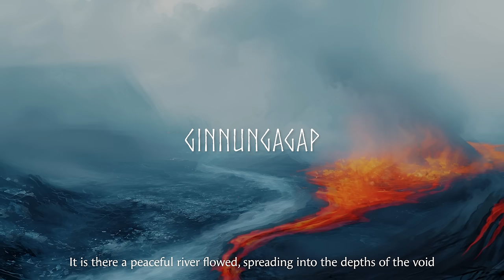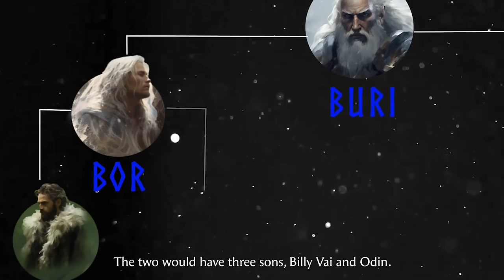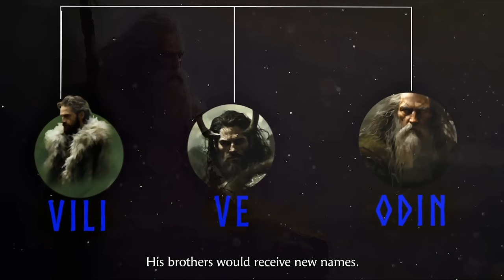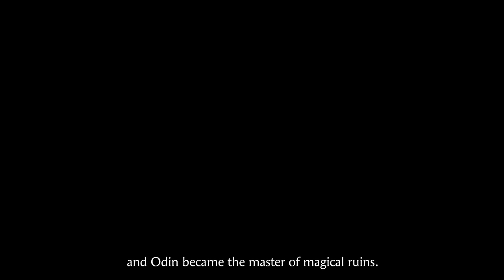The ENTIRE Story of Norse Mythology Explained (4k Documentary)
BIG thanks to the work of Daniel McCoy. His book, The Viking Spirit, formed the backbone of this video, I would highly recommend you buy it for further reading and analysis.

Also thank you to  @bjorth_official  for generously providing much of the music used! You can see a full list of the music timestamps right below these chapter timestamps:

Timestamps:
00:00:00 - Creation
00:03:34 - The First humans
00:06:45 - Odin Learns the Runes
00:07:59 - Odin Builds Valhalla
00:09:14 - The Theft of Odins Necklace
00:12:09 - The Other Gods
00:13:35 - Odin and Mimir's Well
00:15:22 - Kvasirs Blood
00:20:15 - The Treasures of the Gods
00:22:46 - The Binding of Fenrir
00:26:18 - Thor Goes Fishing
00:28:57 - Thor and Geirrod
00:31:47 - The Theft of Freya's Necklace
00:34:01 - Odins Exile
00:36:04 - Frey Seduces Gerd
00:39:08 - The Ordeal of the Hooded One
00:43:36 - Thor's Duel
00:48:04: - Thor and Utgarde Loki
00:55:32 - Andvari’s Curse
00:59:12 - The Kidnapping of Idun
01:03:30 - The Marriage
01:05:32 - Baldurs Dreams
01:08:32 - Baldur and the Mistletoe
01:14:07 - Loki’s Taunts
01:19:46 - Loki’s Punishment
01:22:13 - Ragnarok

00;00;00 - Svinfylking ( feat. Noiduin )  - Bjorth
00;15;19 - Nine Daughters of Ran ( feat. Irij ) - Bjorth
00;20;18 - Valkyrjur
00;22;46 - The Binding of Fenrir ( & Aethyrien ) - Bjorth
00;26;22 - Midgard Rising - Bjorth
00;28;57 - Drums of Midgard - Bjorth
00;31;47 - Myrkvidr - Bjorth
00;34;08 - Raidho  feat. Ursprung ) - Bjorth
00;36;04 - Nornir ( feat. A Tergo Lupi ) - Bjorth
00;39;13 - Nornir ( feat. A Tergo Lupi ) - Bjorth
00;43;36 - Einheri  ( feat. Pawl.D Beats )
00;48;04 - Heidr - Bjorth
00;55;32 - Valkyrjur - Bjorth
00;59;12 - Drums of Midgard - Bjorth
01;14;07 - Nine Daughters of Ran ( feat. Irij ) - Bjorth

Credits:

Writing and Research: Elias Marshall
Editing and Thumbnail: Elias Marshall
Art:  @CHUNGUSaiii  , Alexander, Dabdoob, June8
Animation: Pheonix

Sources:

Books:

The Viking Spirit - Daniel McCoy
The Norse Myths That Shape the Way We Think - Carolyne Larrington
Epic Norse Myths and Tales - Flame Tree Publishing

Videos:

Thor - The Defender of Man (Norse Mythology Explained)
Untangling God of War

Notes

1. I chose to agree with the analysis that frigga/frigg is the same goddess as freya, and so only refer to her as freya throughout the video.

2. In Loki’s taunts I cut out a lot of lines and merge some of them to make it flow better.

3. I cut out a bunch of the boring myths. Sorry!

This is the lore and the myths and the asmr sleep stories of the vikings! The Entire story of Norse Mythology explained the best Documentary on ASMR Sleep stories of Norse Mythology with Thor, Odin, Freya, Frey, Ragnarok, Asgarde and more! This is NOT about Greek Mythology or the Life Guide or See U in History it is the ENTIRE Story of Norse Mythology not the Story of Human Civilization or the entire history of the world I guess Bill Wurtz.